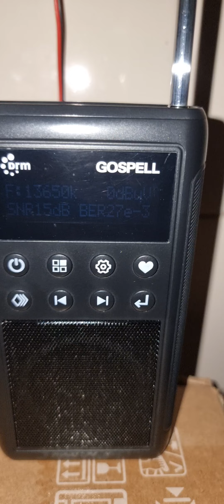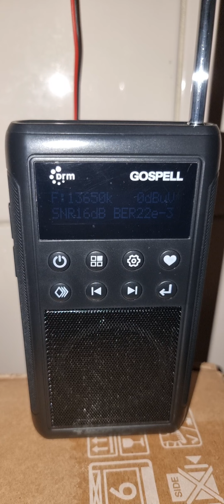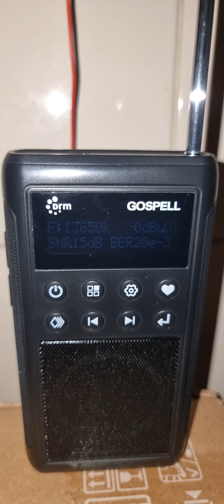Dia da Vitória & música 📻🎶 - R. Romênia Int. 13650 kHz DRM em espanhol